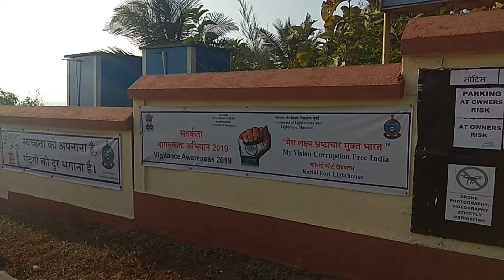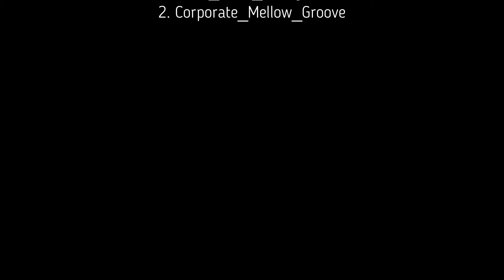Korlai Fort - Konkan, Maharashtra, India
It was conquered by Peshwa Bajirao-1 from the Portuguese and annexed to Maratha Empire in 1739